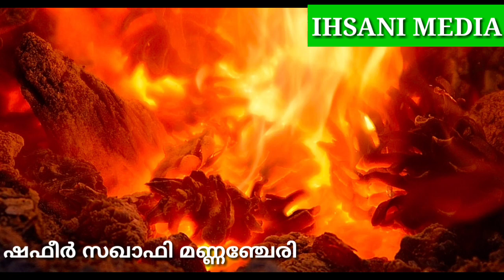നരകത്തെ ഓർത്ത് കരഞ്ഞ പർവ്വതം ( ചരിത്രം)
EA ഷഫീർ സഖാഫി മണ്ണഞ്ചേരി